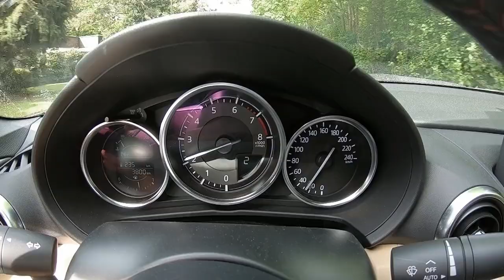Mazda MX-5 Sakura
Klein, leicht und sportlich. Das ist der MX-5, der schnittige Roadster von Mazda. Wir testen dieses mal eine exklusive Variante des offenen Bestsellers.